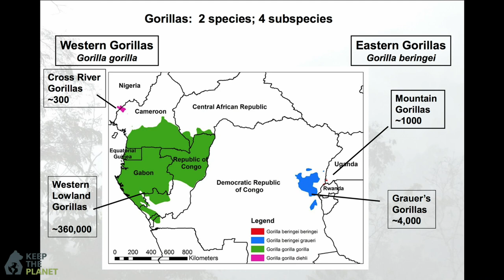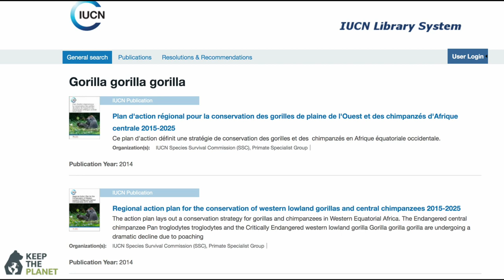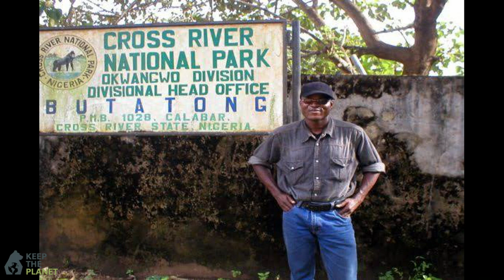(EP.47) GORILLA, quanti ne sono rimasti nel mondo?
Ho bisogno di voi, voglio creare una grandissima community di persone attente alla natura e all'ambiente.

Lasciamo un segno positivo per le future generazioni.

I gorilla sono un genere di primati appartenenti alla famiglia degli ominidi.

Insieme agli orangotango, agli scimpanzé e ai bonobo sono gli animali geneticamente più vicini all’essere umano.

All'interno del genere gorilla troviamo 2 specie differenti, il gorilla orientale e il gorilla occidentale.

Ogni specie a sua volta è composto da 2 sottospecie.

Presenti in natura esclusivamente sul continente africano, sono animali dalle dimensioni notevoli, raggiungono infatti un peso di circa 180 kg e un’altezza media di poco inferiore ai 2 metri.

Nonostante l'aspetto imponente, nonostante il film king kong, i gorilla sono animali pacifici e territoriali, non sono aggressivi e se reagiscono è solamente per difesa.

In natura, escludendo noi umani, non ha predatori fatta eccezione per i leopardi che a volte possono rappresentare una minaccia per i cuccioli.

Passano la maggior parte a masticare rami e foglie, sono infatti prevalentemente vegetariani, nonostante a volte si cibino di piccoli insetti come le formiche.

A differenza degli orangotango che svolgono una vita solitaria, i gorilla si raggruppano in famiglie organizzate dove un maschio dominante protegge le femmine e i più piccoli.

L’habitat ideale per i gorilla sono le dense foreste equatoriali dell'Africa centrale dove riescono facilmente a procurarsi il cibo e la protezione necessaria.

Purtroppo tra i vari ecosistemi terrestri, le foreste africane sono quelle che negli ultimi anni hanno subito una devastazione maggiore con le inevitabili conseguenze anche per le popolazioni di gorilla.

Popolazioni che negli ultimi secoli hanno subito decrementi importanti e le cause sono sempre le stesse: bracconaggio, commercio illegale di carne, di cimeli come le ossa del cranio e arti, e sopratutto perdita di habitat naturale.